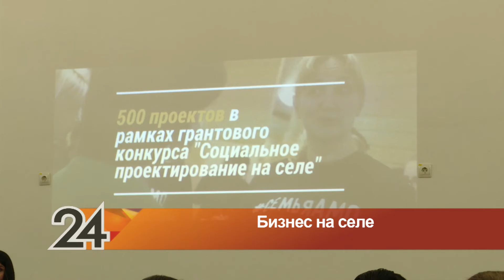Альметьевцам рассказали о том, как открыть свой бизнес на селе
Анастасия Иванова пришла на встречу «Своё дело в селе – смело!», чтобы узнать, как открыть свой бизнес на селе. Профессия у неё творческая, жительница Верхнего Акташа работает в сельском доме культуре. Теперь решила создать свою мини-фирму

Плейлисты для вас:
Городская среда